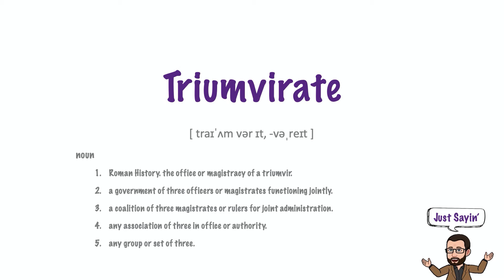Triumverate | Just Sayin' In American English | Historian's Eye | Mystic Chords of Memory | 00152